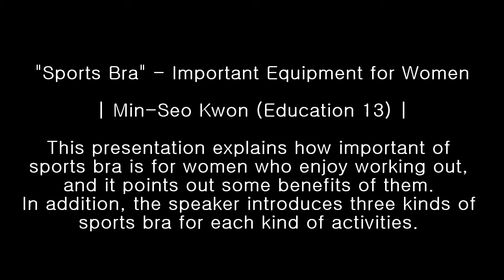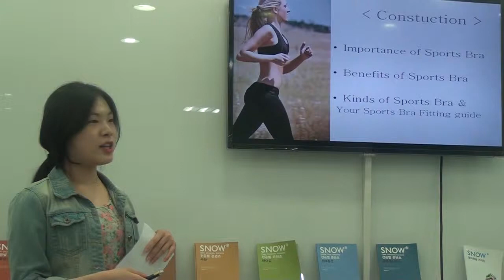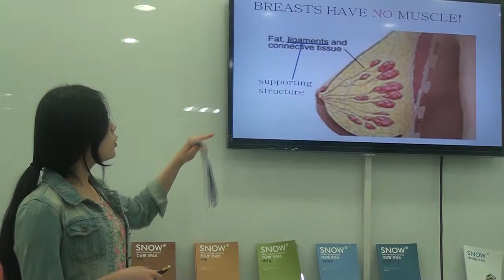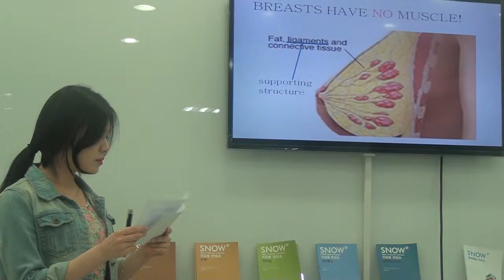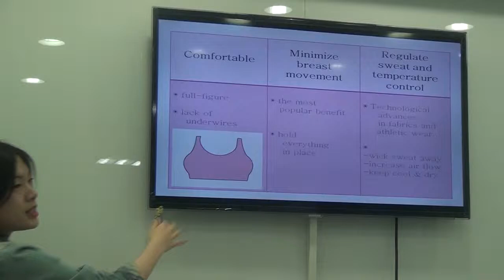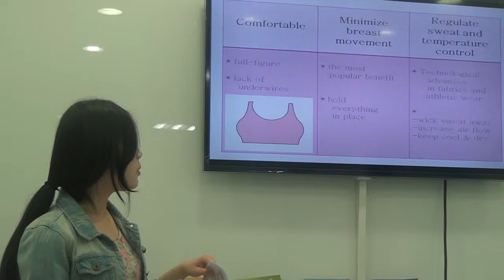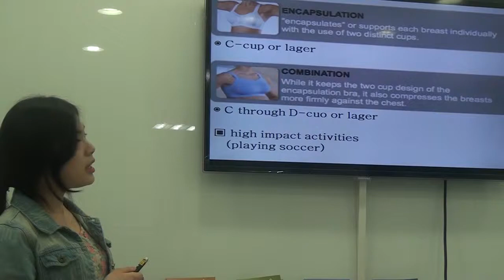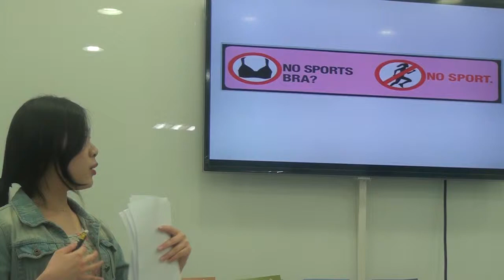"Sports Bra" - Important Equipment for Women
Min-Seo Kwon (Education 13)

This presentation explains how important of
sports bra is for women who enjoy working out,
and it points out some benefits of them.
In addition, the speaker introduces three kinds of
sports bra for each kind of activities.